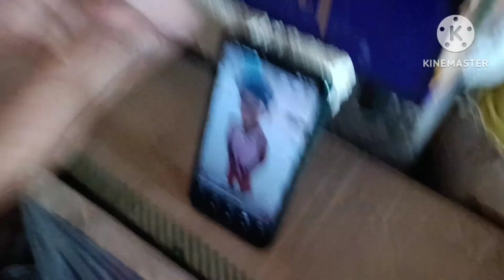ସବୁବେଳେ ମୁଇଁ ବାବୁ କେ!!! ବହୁତ୍ ଟେ ଦୁଖ୍ ଲାଗୁଛେ। umadev sambalpuri vlog#odisha😭😭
ସବୁବେଳେ ମୁଇଁ ବାବୁ କେ!!! ବହୁତ୍ ଟେ ଦୁଖ୍ ଲାଗୁଛେ। umadev sambalpuri vlog#odisha😭😭hi. fnd 🙏 mui uma. mor chennal re samastanku bahut bahut suagat karuche ta kenta achan samaste asha karbi samaste bahut bahut bhal re thibe ame v thik achu, mor sambalpuri re vlog banasi mor dely ruting mor vlog re dekhasi au mor ruting shear karsi asha karbi apanmanke bhal laguthiba kenta lagsi mor dely ruting batabe, middle class house wife ruting vlog, dely ruting vlog, cooking vlog,eating vlog, Lifestyle vlog,video bhal lagle 👍 te karidebe au kehi jadi mor chennal re nua achan bele, subscribe karbe au ghanti chinha ke 🔔🔔🔔 dabi debe all karidebe jenta v mui video chadbi apanmankar ne pahela asijiba ta dekhi parbe ta thik ache rahuche dekha hema next video re🙏👍juhar Jay Maa samalei🥰❤💕💞💓💛🧡🌹